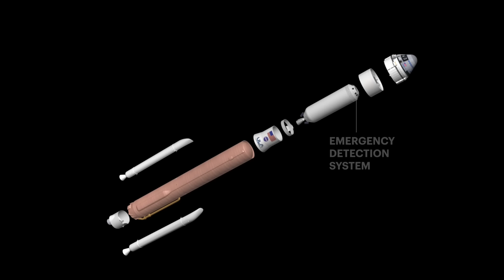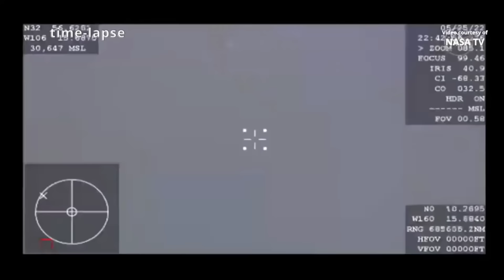Starliner crisis! PLUS, Boca Chica battle is over! SpaceX moves Starship operations!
SpaceX, unsurprisingly, has decided to end their battles in Texas by moving the bulk of Starship operations to Cape Canaveral!
PLUS, Starliner faces an unexpected (and fabricated) crisis!

Dear generous supporters,

I'll be able to really take this channel to the next level if we get there.

Since then, we've reached about 45% of that goal, but I don't see us crossing the finish line unless I have A LOT to offer in return.

Ever.

We can reach this goal, WITH YOUR HELP!

What does this mean for YouTube Members?

If my current YouTube Members join Patreon at the $3 level, and if my existing Patreon supporters bump up their support by ONE LEVEL, we can reach this goal this month!!

In addition, I will take video topic suggestions from you guys every week, and pick a video topic for the week.

That means you guys choose the content!

PLEASE NOTE THAT ALL CURRENT BENEFITS FOR YOUTUBE MEMBERS WILL NOT CHANGE, WHETHER WE REACH THE GOAL OR NOT!